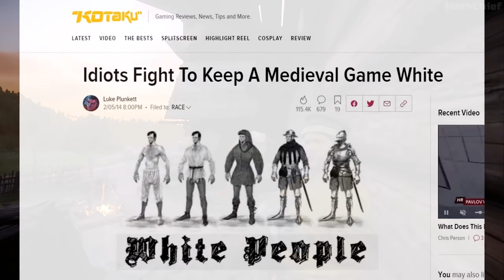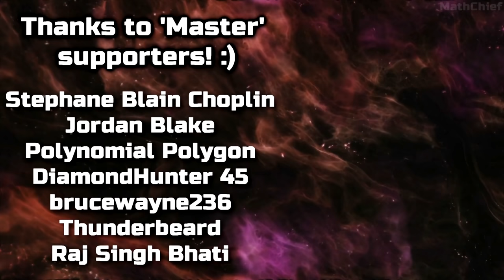There's no other game like THIS one..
Up until now, I've never seen an open-world RPG quite like Kingdom Come Deliverance. This medieval game with a truly historical setting sets itself apart from others because of how realistic it is. Even though it is 'realistic', it is an extremely fun game!